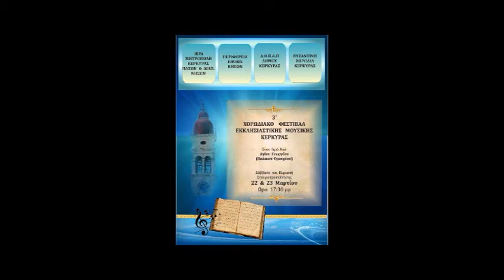ΤΗΝ ΑΧΡΑΝΤΟΝ ΕΙΚΟΝΑ ΣΟΥ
Από το 3ο Χορωδιακό Φεστιβάλ Εκκλησιαστικής Μουσικής Κέρκυρας, που διαργανώθηκε από την Βυζαντινή Χορωδία Κερκύρας και πραγματοποιήθηκε το Σαββάτο 22 και Κυριακή Σταυροπροσκυνήσεως 23 Μαρτίου 2014 στον Ι. Ναό Αγ. γεωργίου παλαιού Φρουρίου Κέρκυρας, με την Συμμετοχή 27 Χορωδιών από Κέρκυρα, Παξούς, Πρέβεζα, Αθήνα, Καβάλα και Βουλγαρία.